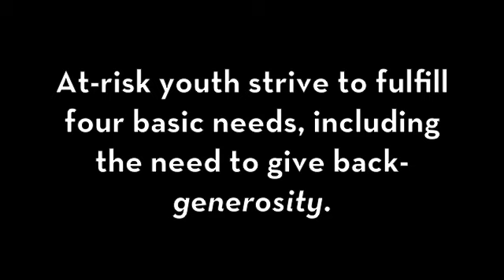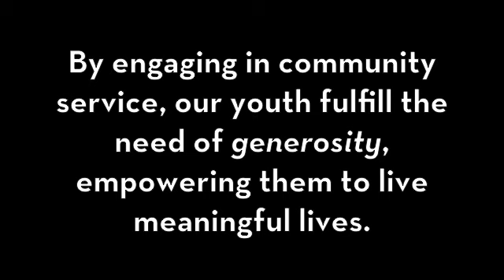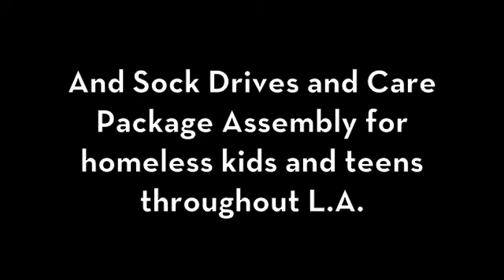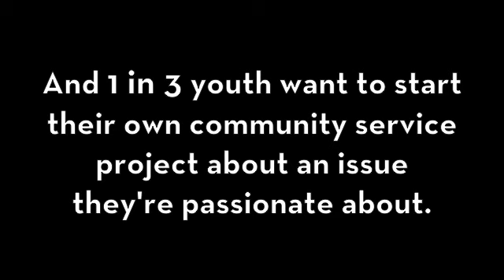TeamWorks Gives Back 2012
LATM empowers middle-school youth to develop identities as change-makers and contributors in their schools and neighborhoods by providing them with the opportunity to spearhead their own community service projects.  Learn more about out 2012 service efforts.